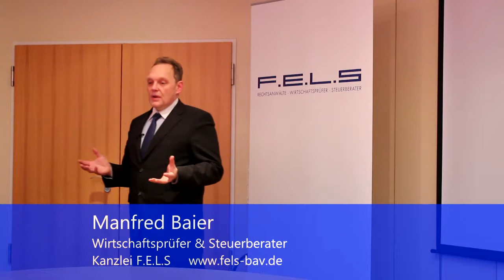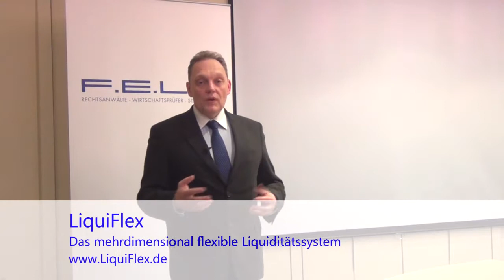Der größte Nachteil der pauschaldotierten Unterstützungskasse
Ein ausführliche strukturierte Zusammenstellung über die Funktion, steuerliche Behandlung, Historie, Vorteile und Nachteile sowie Gestaltungsmöglichkeiten finden Sie in diesem Beitrag auf anwalt.de